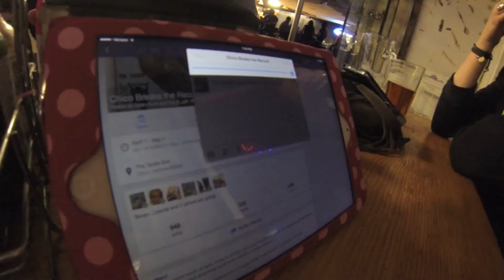CBR 2015 Meeting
Watch this fly on the wall, gonzo style video of a world record meeting from 2015.